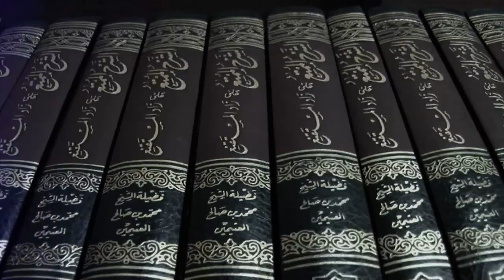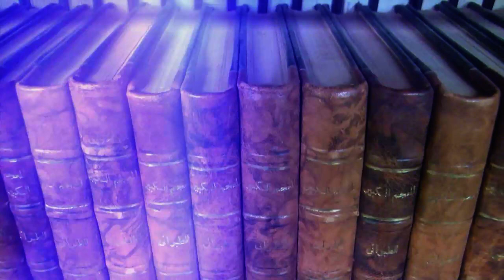Tafsir Pilihan: Tafsir Surah An-Nuur Ayat 39-40_Ust. Bahrunnida, Lc